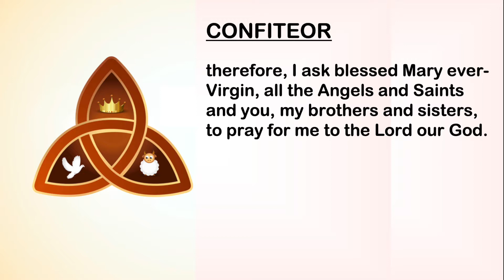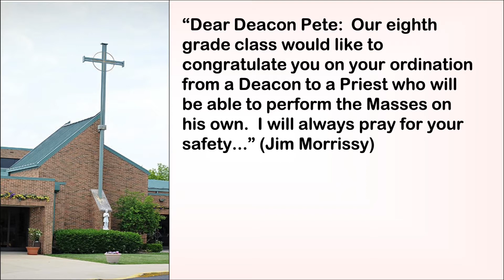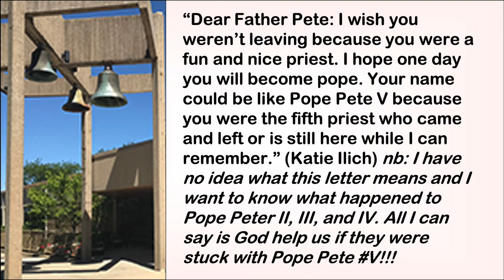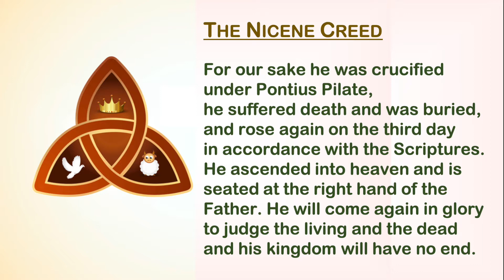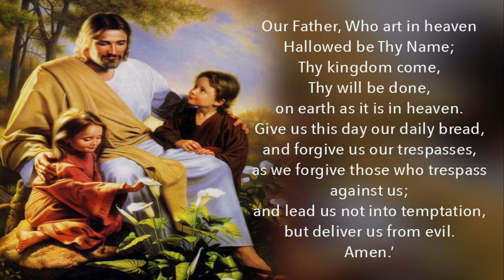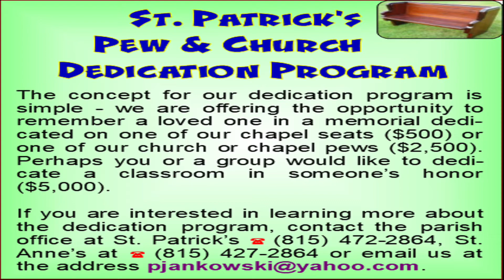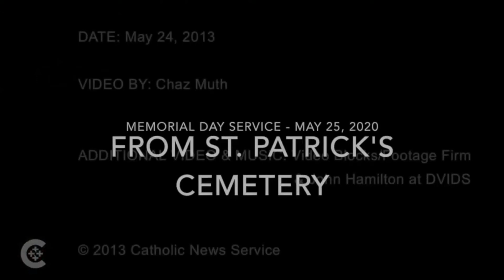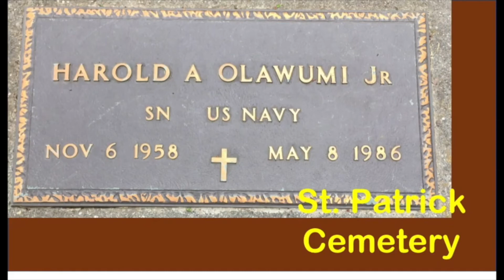Mass for Trinity Sunday at the Border Town Parishes - May 30, 2021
Fr. Pete Jankowski offers this Mass for Trinity Sunday on behalf of the parishioners of St. Patrick's Church (Momence) and the National Shrine of St. Anne (St. Anne) who are not able to attend services on May 30, 2021 because of the bishop's dispensation.

Everyone is invited to our indoor (and outdoor) liturgies at the border town parishes (we have plenty of room)! Just make sure you bring a mask, practice social-distancing and sign up when you enter the church. WE WILL CONTINUE TO OFFER ONLINE MASSES AS LONG AS THE BISHOP'S DISPENSATION IS IN EFFECT.